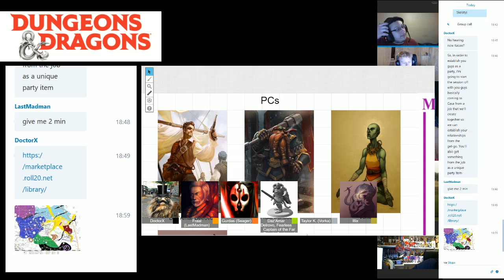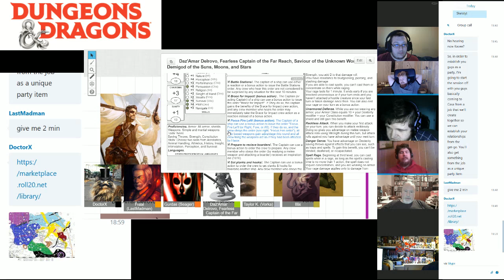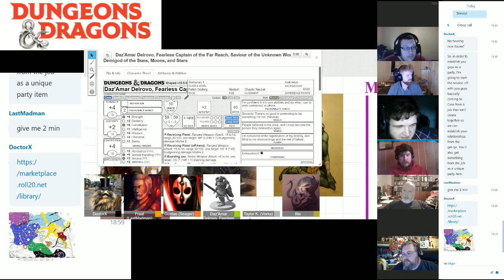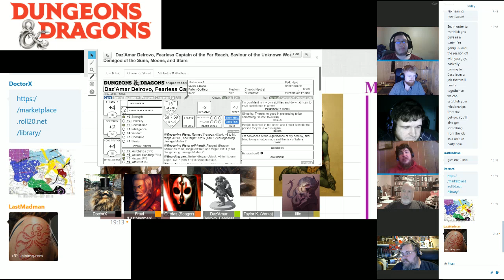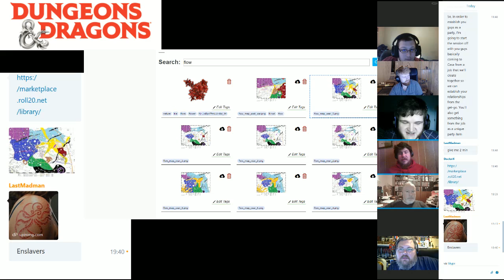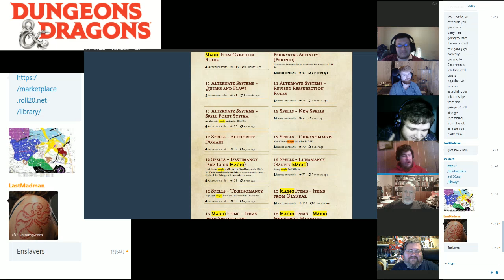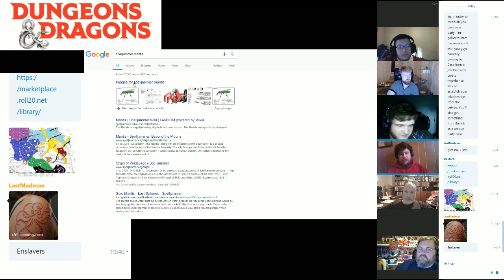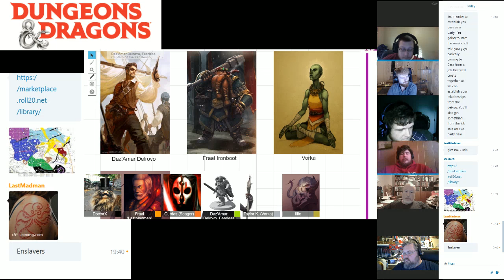Docs Spelljammer Session 1 Part 1